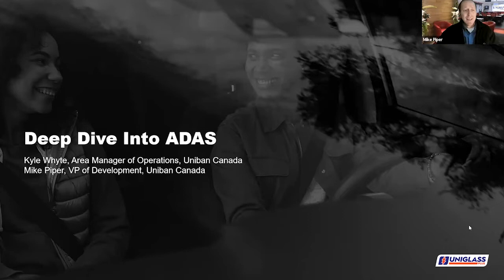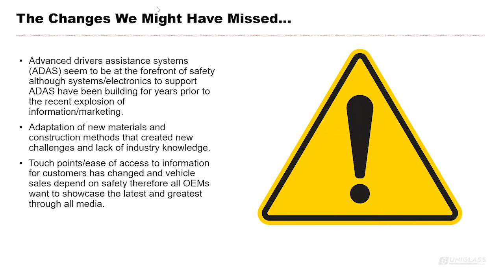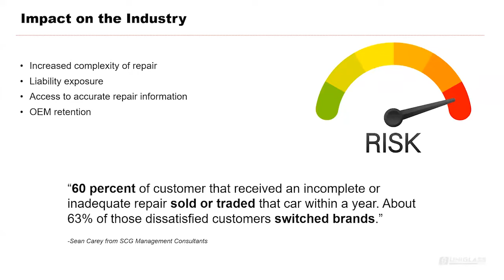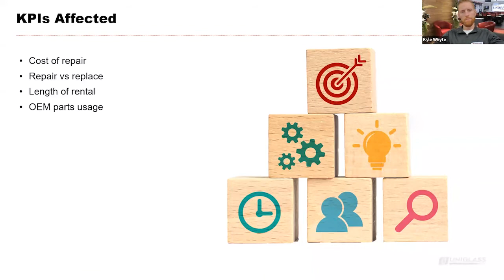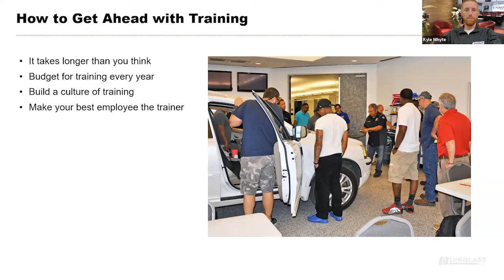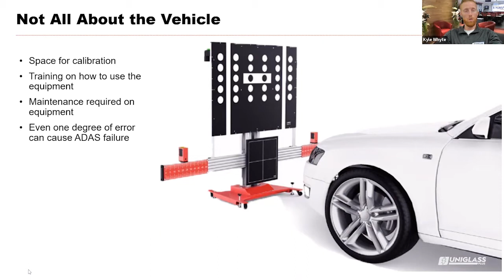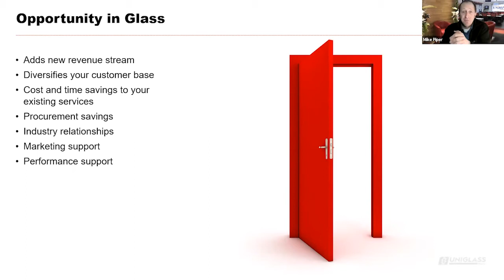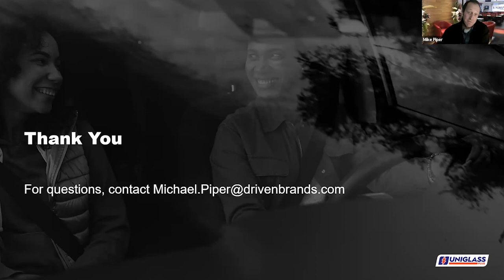Demystifying ADAS - A deep dive into ADAS and calibration advancements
Advanced Driver Assistance Systems (ADAS) are here to stay thanks to manufacturer innovation and overwhelming consumer favourability. While ADAS sensors and cameras enhance the safety of our vehicles, it can cause an overwhelming number of challenges for the automotive aftermarket industry.

If you have an existing body shop, dealership or mechanical centre, getting ahead of ADAS innovation can position your business for longstanding success. Building space for calibrations and repairing ADAS now positions your facility for streams of business and can help you attract top talent. In this webinar, we’ll do a deep dive into impacts of ADAS, the services you should be equipped with and the additional benefits ADAS can provide to your existing business.